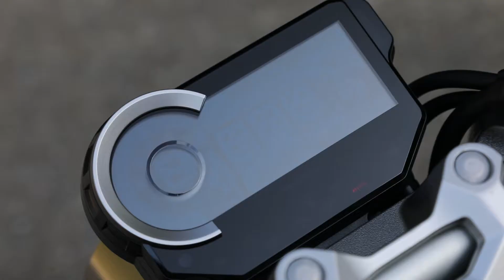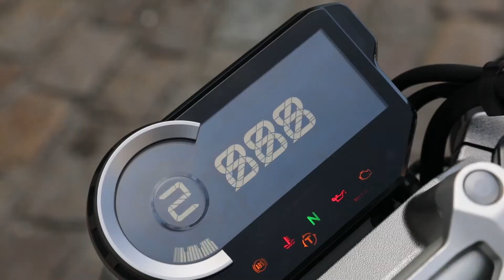Honda CB 1000R 2019 já está disponível nas concessionárias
Nascida a partir de um projeto 100% inédito, a Honda CB 1000R foi idealizada para oferecer uma pilotagem que exalta as sensações dos amantes da tocada esportiva como também é capaz de satisfazer aqueles que buscam uma motocicleta para ser levada de maneira tranquila. Esta dupla identidade está na raiz do conceito Neo Sports Café inaugurado pela CB 1000R, que sob qualquer perspectiva – estética, emocional, tecnológica ou de desempenho – é um modelo destinado a entrar para a história.